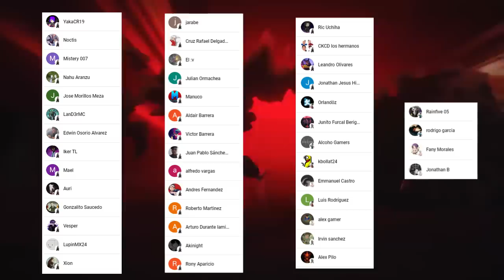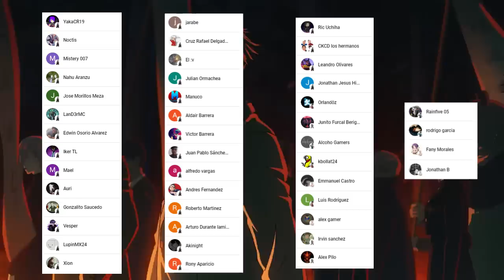TOJI esta de REGRESO 😱🤯 ITADORI y MEGUMI son el MEJOR Equipo !!! Jujutsu Kaisen T2 Cap 11 Análisis